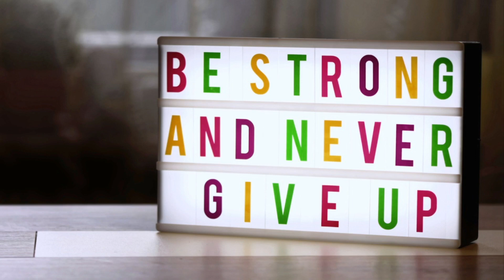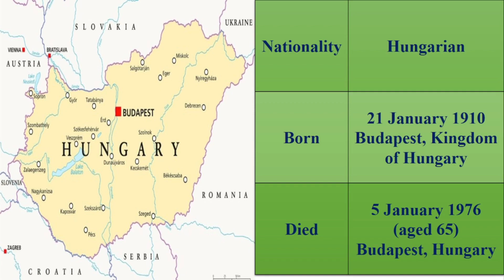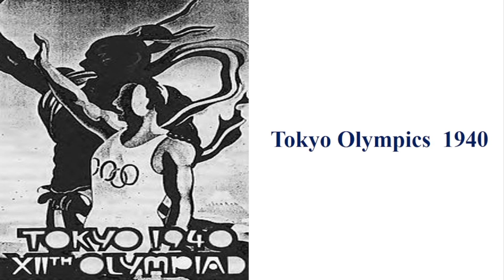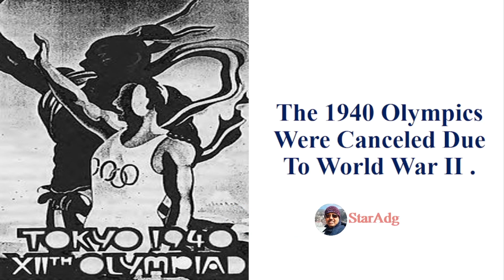Despite losing his right hand, he won two gold medals in the Olympics.